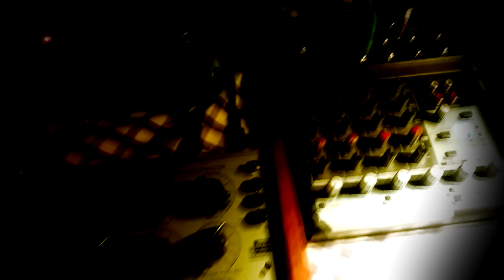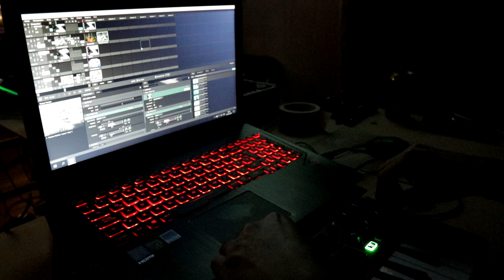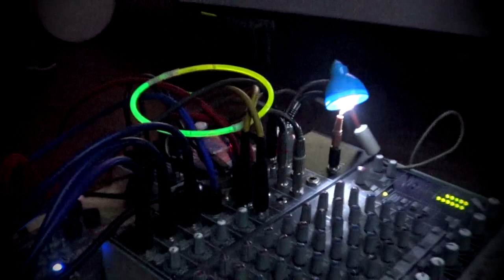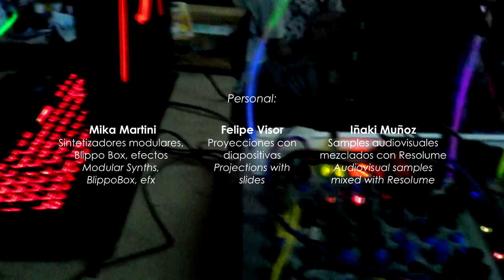Laboratorio Dasein: "Instalación Sonoro/Visual" en Café con Cables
Laboratorio para escuchar la imagen y observar el sonido. Consiste en una instalación a partir de procesos experimentales en imagen y sonido, dialogando entre lo analógico y lo digital en tiempo real. Los artistas visuales y sonoros auto-convocados Mika Martini, Felipe Visor e Iñaki Muñoz, confluyen en un mismo espacio-tiempo para crear en forma conjunta una experiencia bajo la premisa del “Dasein”, el ser-ahí, el estar-haciendo, la creación instantánea, la construcción y de-construcción de mundos imaginarios volátiles.

En esta versión, se invitó a los asistentes de Café con Cables a ingresar y permanecer en el Salón Pedro Prado del centro cultural Casa de los Diez, observando y escuchando los mundos audiovisuales que fueron generados durante las casi 4 horas en que la muestra permaneció abierta.

Personal:

Mika Martini
Sintetizadores modulares, Blippo Box, efectos / Modular Synths, Blippo Box, efx.

Felipe Visor
Proyecciones con diapositivas / Projections with slides.

Iñaki Muñoz
Samples audiovisuales mezclados con Resolume / Audiovisuals samples mixed with Resolume.

Registro de video / Video record:
Ignacio Elissegaray

Registro de audio, edición / Audio recording, edition:
Mika Martini

Café con Cables 19
Organizado y producido por / Organized and produced by Casa Ruido.

Grabado en vivo en la Fundación Casa de Los Diez.

Santiago, Chile, 15/04/2018.